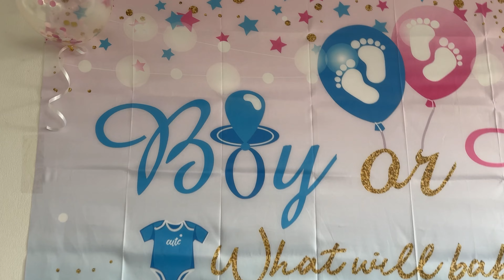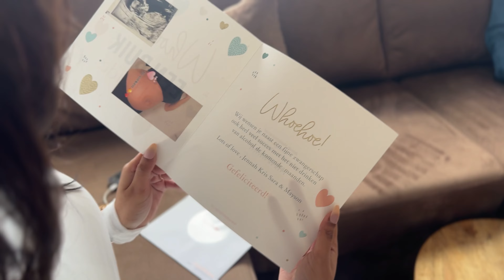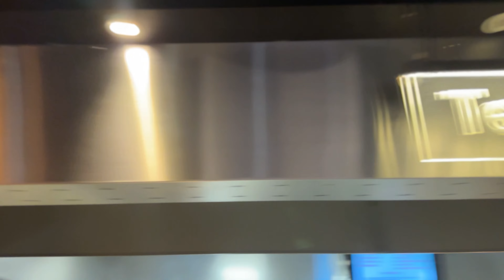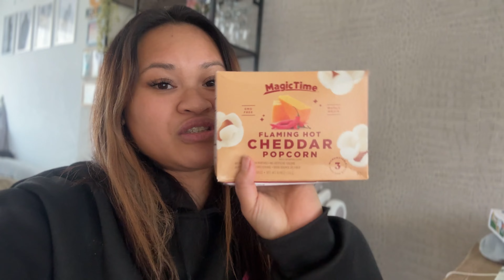GENDER REVEAL HÈ OR SHE ? - ATLANTIS UITETEN - JennahSinger